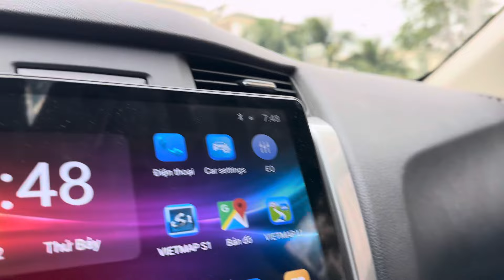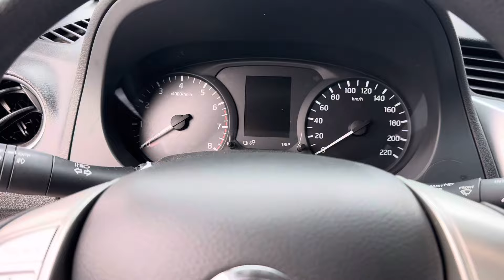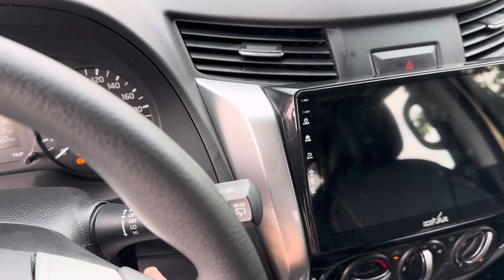Nissan Terra 2.5AT sản xuất 2019 đi 55.000km xe siêu mới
💥🌺💥 ƯU ĐÃI BẤT NGỜ-GIÁ SIÊU TỐT TRẢ TRƯỚC 300TR NHẬN XE💥🌺💥
🚖nissan terra e 2.5AT màu vàng cát sản xuất 2019 , đi 55.000km siêu mới sơn zin 99% bao tesk hãng có lỗi xin tặng xe
💰giá: 665tr thương lượng  🤝hỗ trợ bank 70%
📞LH: 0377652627 găp Mr.Quang hỗ trợ tư vấn ạ